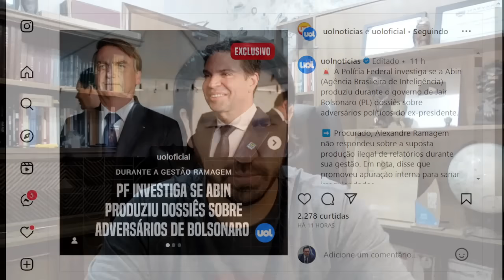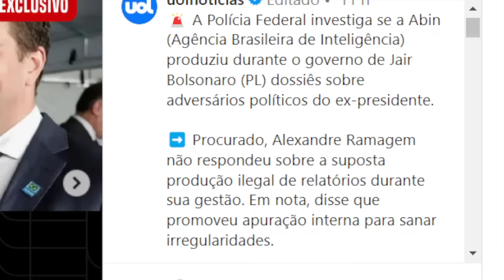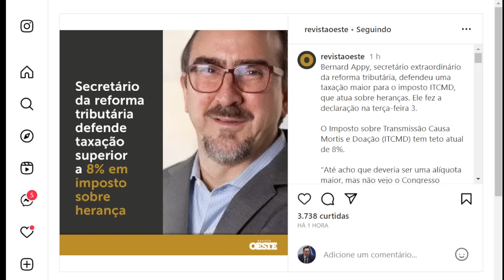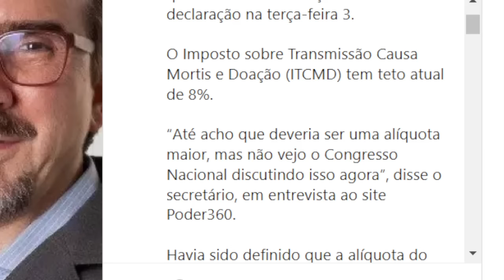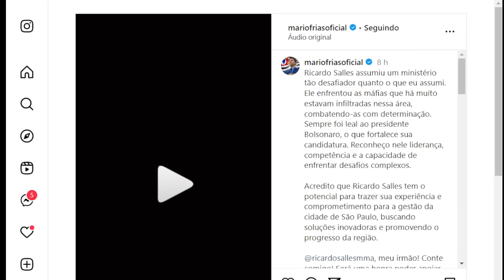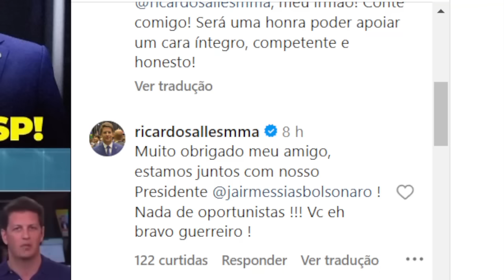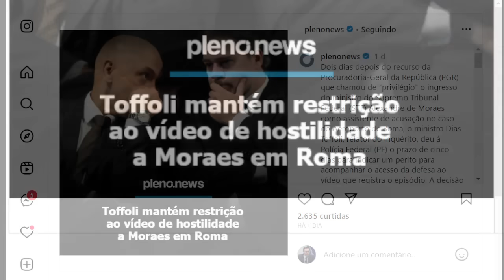#3 PF INVESTIGA ESPIONAGEM DA ABIN! PLANO PARA TIRAR RAMAGEM DA JOGADA! INVESTIR EM ELEIÇÃO!